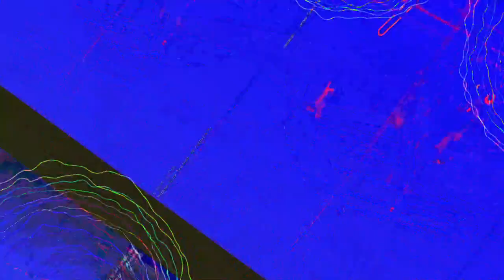[EPILEPSY WARNING] Movie 23 06 14 06h34m25s